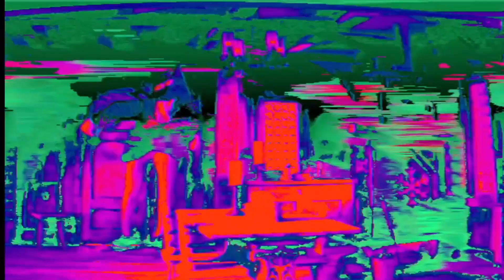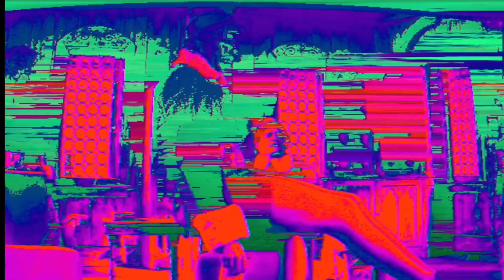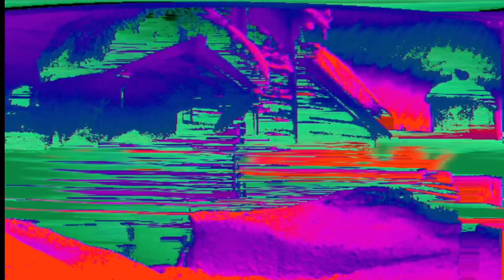The Nutcracker Suite | Les Brown & His Band Of Renown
Christmas Cocktails